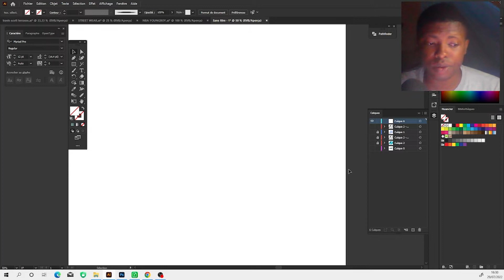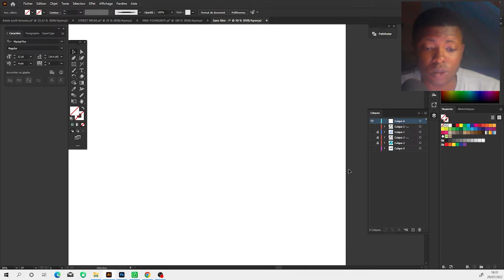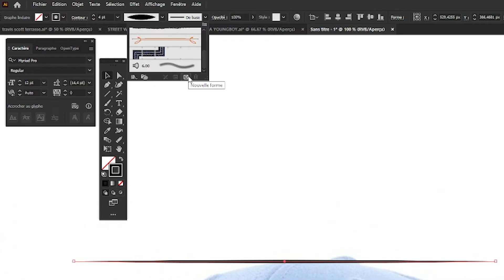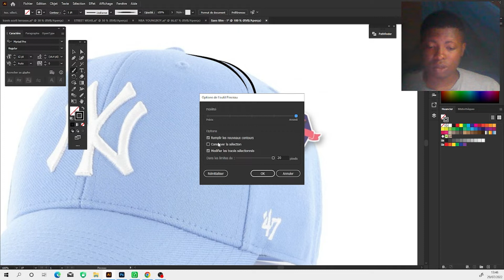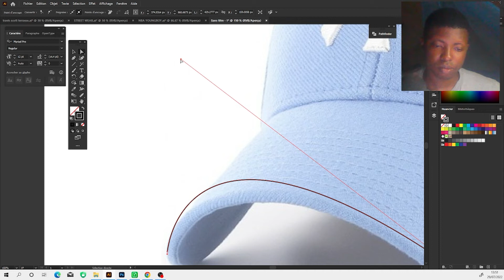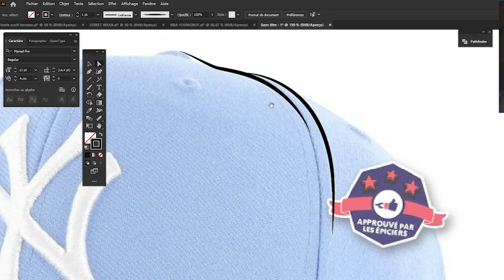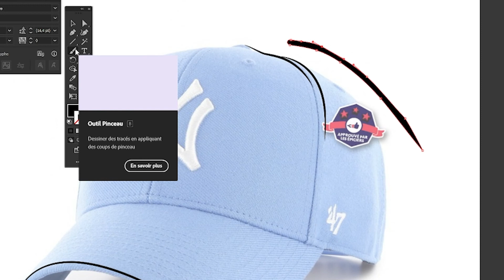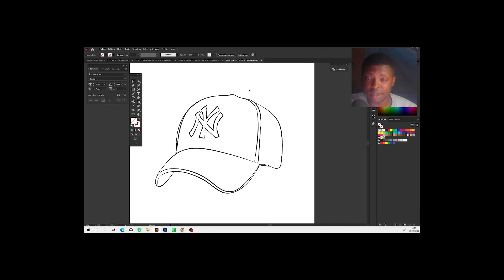Astuces et outils de vectorisation sur Illustrator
comment je fais pour réussir mes rendue? alors regarde ceci: "Mes astuces pour réaliser mes illustrattions"
Je vous partage mes astuces et les outils pour vectoriser une image sur illustrator
je vous explique un peu ma démarche pour le faire

Tu peux commander un custom sur mon instagram dès maintenant !

MATÉRIEL VIDEO & MONTAGE
• Logiciel de montage: Adobe Premiere Pro

Vidéo produite et montée par Carlos Dagan.
Miniature par Carlos Dagan.